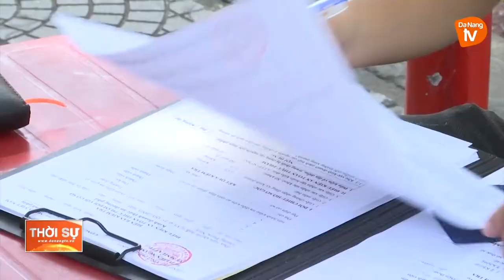ĐẢM BẢO AN TOÀN THỰC PHẨM THỨC ĂN ĐƯỜNG PHỐ